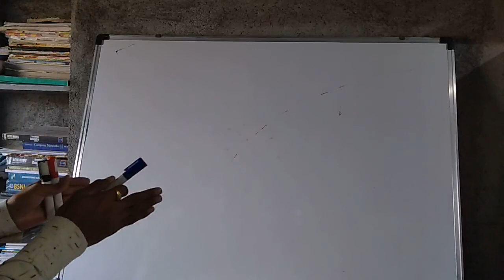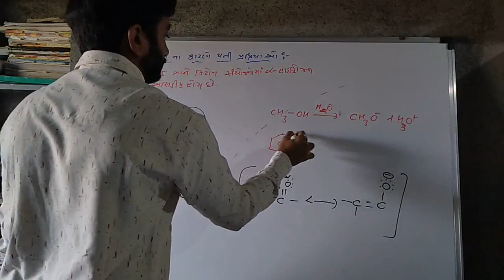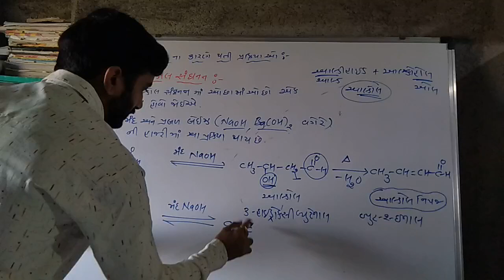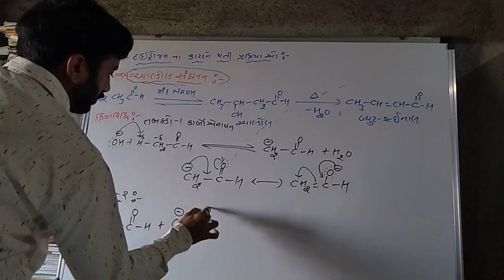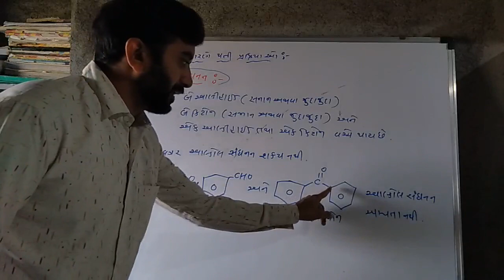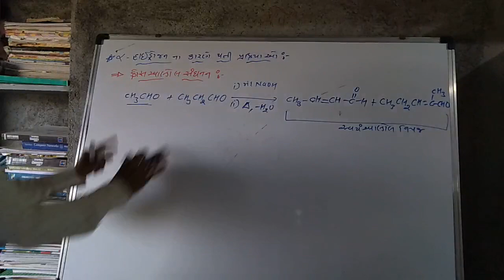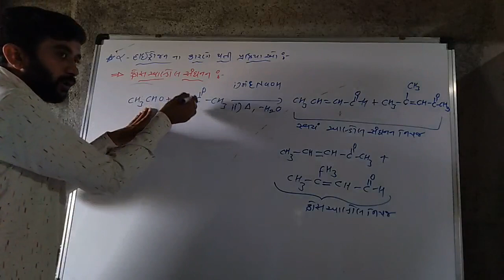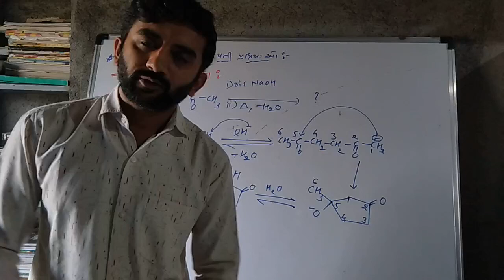L-8|std-12|chap-12 Aldehyde,ketone&carboxylic acid|Aldol &Cross Aldol|JEE-NEET-GUJCET|By VINODSIR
-આલ્ડોલ અને ક્રોસ આલ્ડોલ સંઘનન.